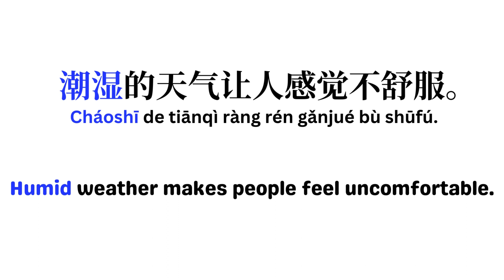'潮湿' ; humid ; examples of Chinese short sentence